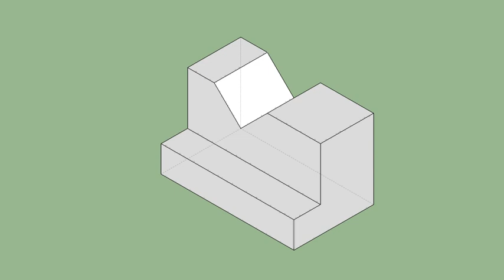育才出版-基礎圖學空間感練習本-第070頁第023題（三視圖轉等角圖部份）